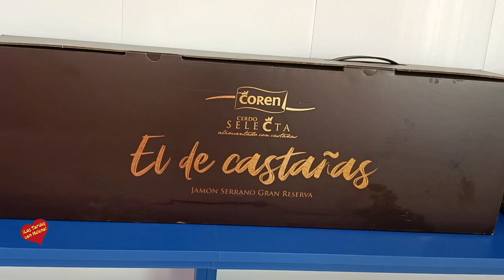Cárnicas Andrés Marbella Entrevista de Helena Olaya al Gerente Andrés Jiménez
Av. General López Domínguez, 34, 29603 Marbella, Málaga